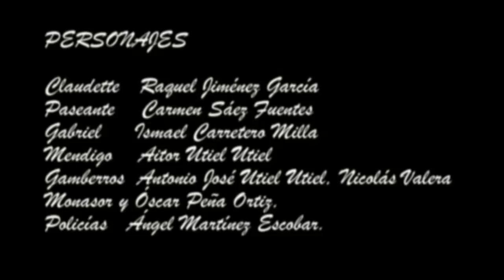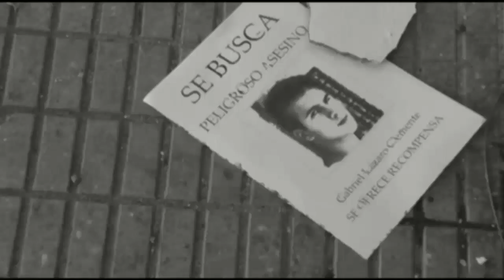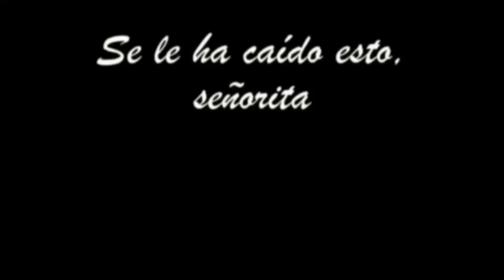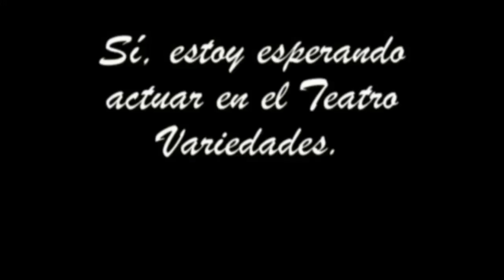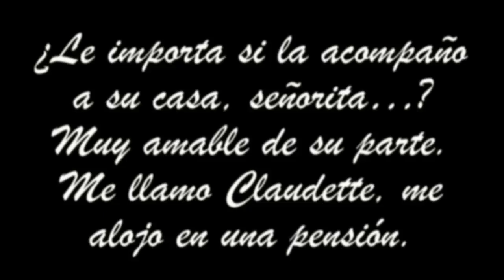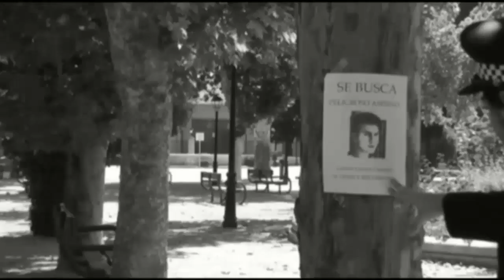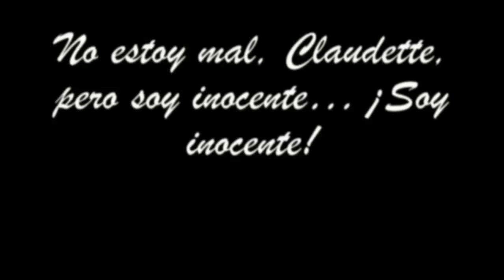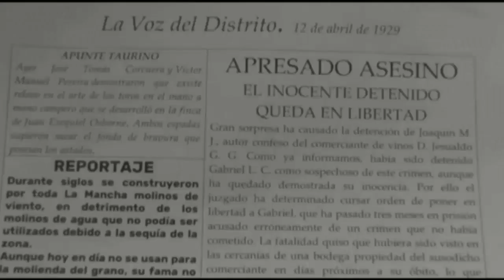Perdidos en soledad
Cortometraje grabado en 2020 en Madrigueras, Albacete, Castilla-La Mancha, España.